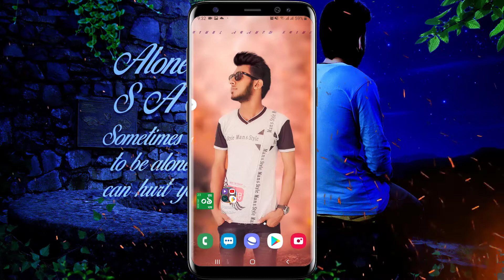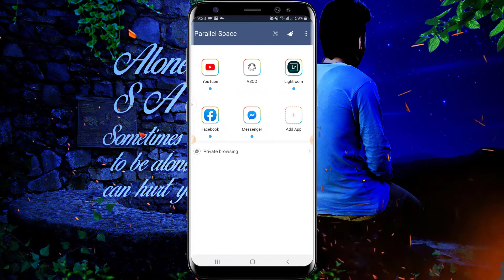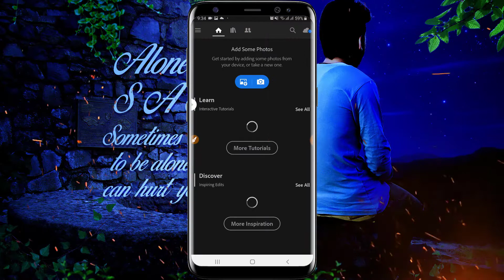How to login in Lightroom without adobe account, lightroom কিভাবে চালু করতে হয়,?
Hi Guys, I am S.A SHIMUL Wellcome to Our Channel,SABD CREATIONS,The Channel,is all about mobile Graphic Desing ,...……..

I Hope you guys this Videos Helpful,for you.Enjoy This videos.